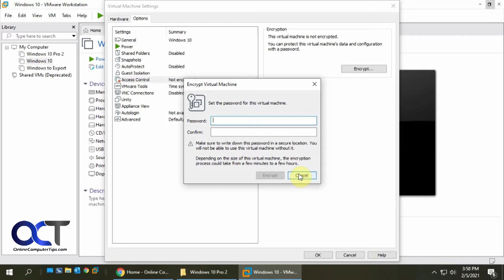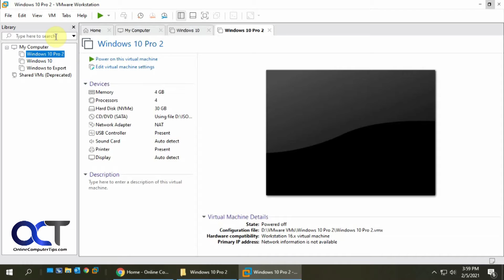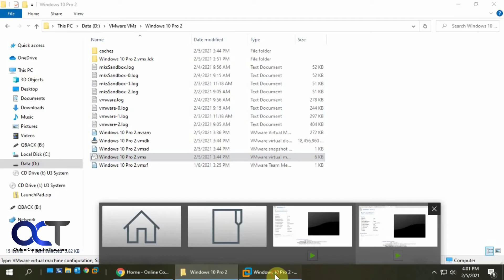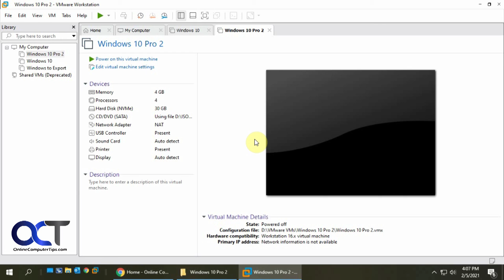Protect Your VMware Workstation Virtual Machines Using Encryption (Access Control)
You can use a feature called Access Control in VMware Workstation to lock down your VMs so other users cannot access them or change their settings via the console. You can also use this feature to restrict access to the vmx configuration files so changes cannot be made there as well.

Check out our book (VMware Workstation Made Easy) that is designed to take your virtualization skills to the next level!